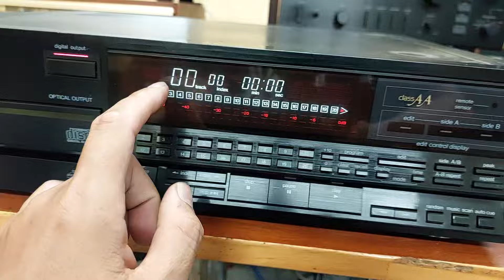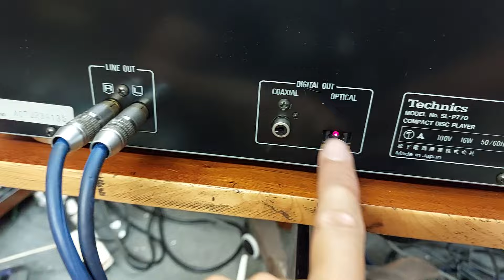(Bán về Phú Nhuận) TECHNICS SL-P770 mắt từ đọc nhanh, không kén, nghe nhạc vàng 📲0907223269